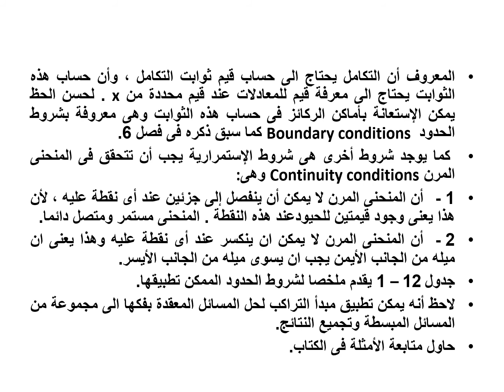Dr. Ahmed hozyien - EMM 308 - LEC 9